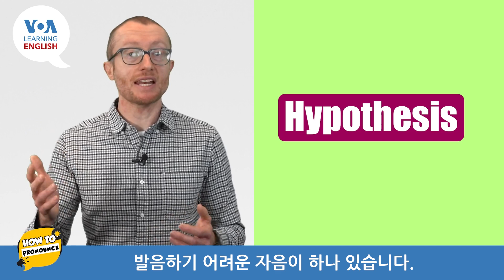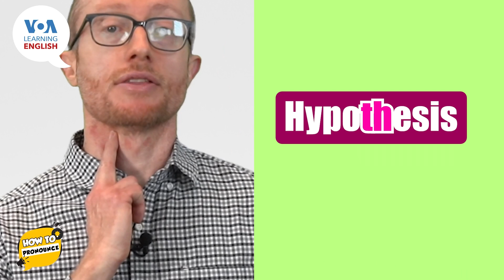[VOA 발음연습] 과학 용어 발음하기 - hypothesis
원어민과 함께 미국식 영어 발음을 공부하는 [VOA 발음연습]입니다. 오늘은 과학 용어 발음하기 - hypothesis에 대해 배워봅니다.